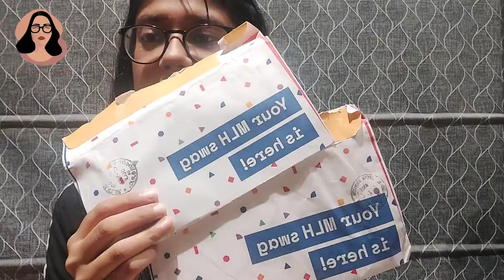Resources to Get guaranteed 💫SWAGS💫 |MLH | Google C |Scaler and many more..... | ft. Ayushi George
Hello All!
In this video, i have told many free resources to get guaranteed SWAGS for free.

1. First Resource: 0.54

2. Second Opportunity: 1.50

P.s. please hurry up and register as soon as possible!!

3. Third Resource: 3:51

Bonus :  Crowdsource, Local Guide
Comment to get full video on these resources.

About me 😌🌟
Greeting,
I am Ayushi George, pursuing my bachelor's of technology in Artificial intelligence and data science.
I am an AR Creator, web developer and student placement coordinator.
I love to create content and take initiative of doing the best with the best foot forward.